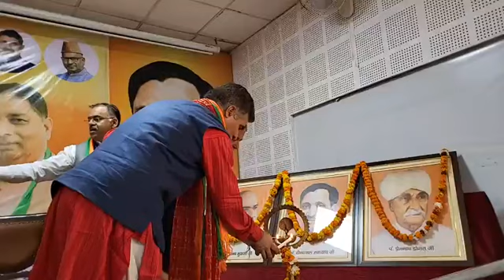J&K BJP conducted review meeting of its Sadasyata Abhiyan BJP'S Primary Membership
J&K BJP conducted  review meeting of its Sadasyata Abhiyan BJP'S Primary Membership drive at BJP Headquarters, Trikuta Nagar, Jammu